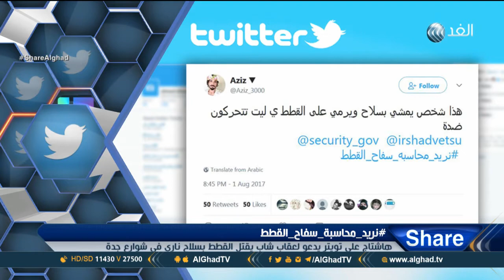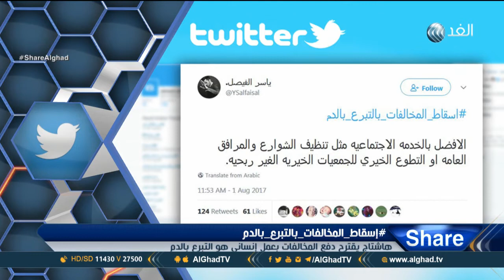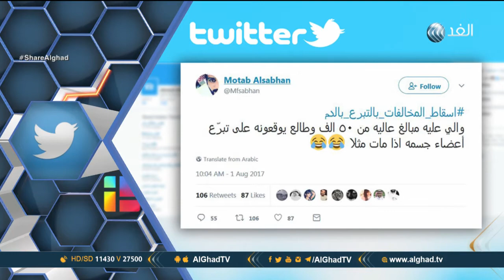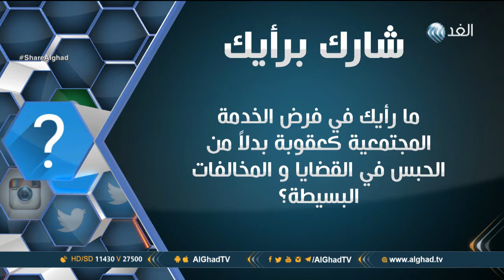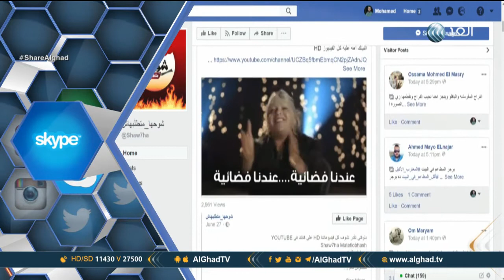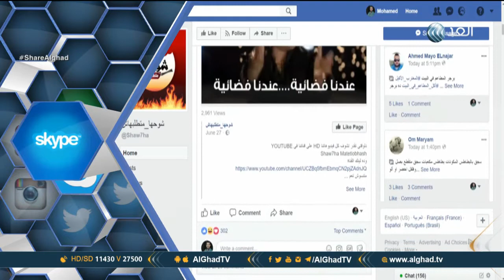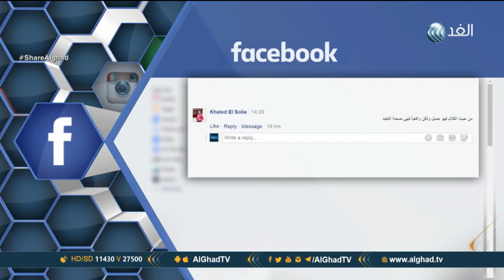برنامج شير | منشور على فيس بوك متهم بالعنصرية | 2018.8.2